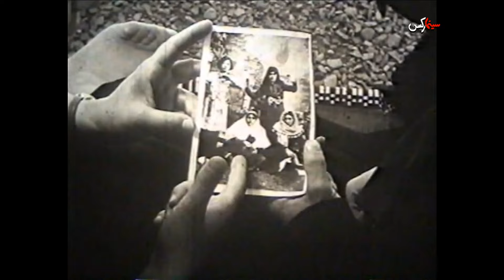فیلم جنوب شهر | ۱۳۳۷ | نسخه کمتر دیده شده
فیلم جنوب شهر | ۱۳۳۷ | فخری خوروش و زکریا هاشمی | نسخه کامل

✅خلاصه داستان👇
زن جوانی پس از مرگ همسرش برای گذران زندگی گارسون یک کافه ی پائین شهر می شود. او در آنجا مورد توجه دو جاهل قرار می گیرد که از دیرباز با یکدیگر رقابت دارند. وجود زن رقابت آن دو را به مبارزه ای سخت می کشد و سرانجام آن که انسان تر و آرام تر است با زن ازدواج می کند و زندگی تازه ای به او می بخشد.